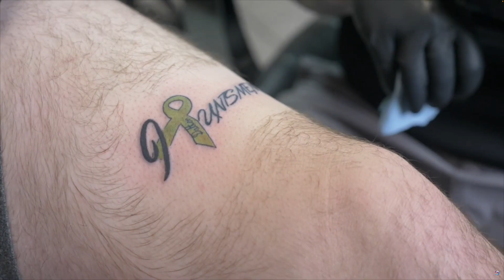Welcome to RIDE THE WAVE SHOW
SHOWS:
Ride The Wave Show | Mon 6pm
Live Wavecast